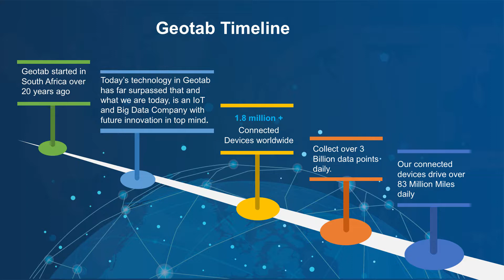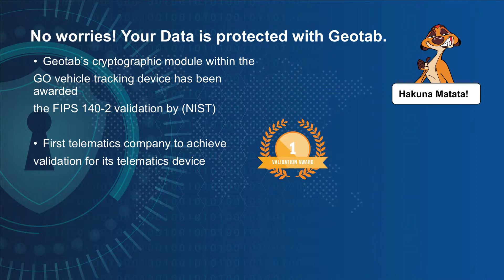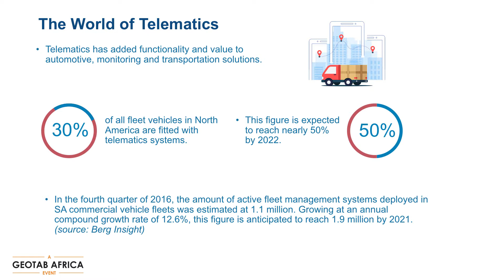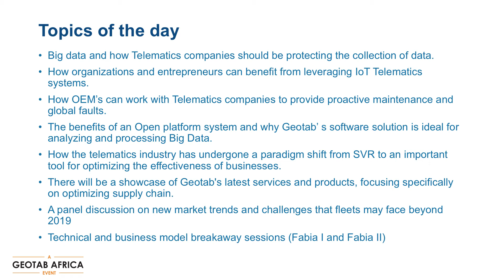Geotab Connect 2019 Welcome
A brief overview of Geotab Connect 2019: Beyond Telematics, touching on Geotab, an IoT and Big Data company. A timeline of the evolution of telematics, presented by one of the world's most trusted telematics companies.